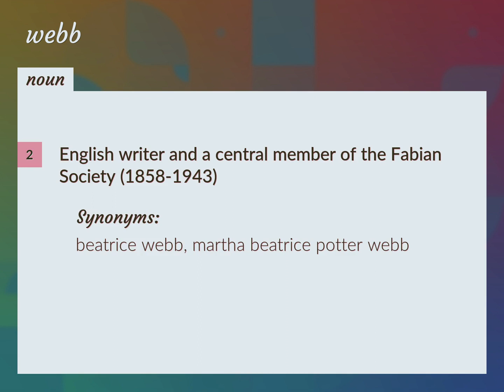Webb | meaning of Webb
What is WEBB meaning?